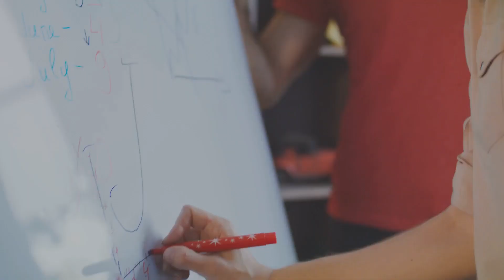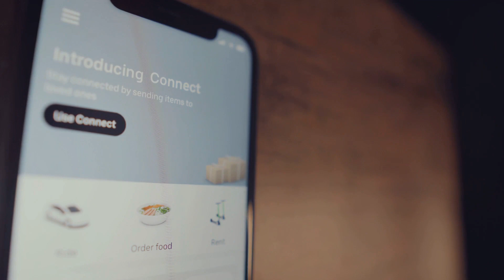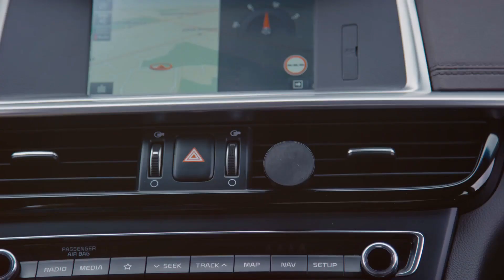4 Rocketing Strategies for Startup Success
4 Rocketing Strategies for Startup Success

Description:
Looking to launch your own startup? 🚀 In this video, we've got you covered with the four key strategies you need to know for a successful and enduring startup. 💡📈 Whether you're just starting out or looking to level up your existing business, these proven strategies will set you on the path to success. From crafting a compelling business plan to building a strong team and securing funding, we'll guide you through each step of the startup journey. 💪🌟 Don't miss out on this valuable advice - watch the video now and give your startup the best chance to thrive! ✨💼

OUTLINE:

00:00:00 The Importance of Launch Strategy
00:00:21 Airbnb's Focus on High-Quality Photography
00:00:54 Dropbox's Emphasis on Simplicity
00:01:22 Tesla's Innovation in a Dominated Market
00:01:47 Uber's Disruption of the Taxi Industry
00:02:12 The Key to a Successful Startup Launch
00:02:46 Conclusion